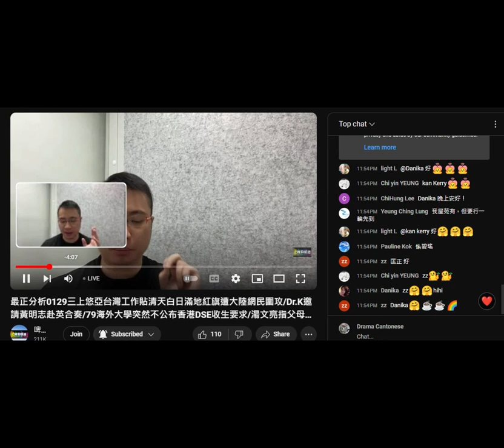20240129 最正分析打女人偷錢賊林匡正做完兼職返到劏房差唔多零晨12點都要開直播，直播收視低就瀨YT無推播，仲鳩噏吹一日費時推兩個直播。有心睇無推都會撳入去啦，自曝其醜。佢會吹去邊而撐唔係返兼職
20240129 啤梨晚報撚屌馬健賢爆打女人偷錢賊林匡正5點50分先搵仆街沈四海替位。之前一晚吹咗俾腦殘知呢晚早走有仆街做替工。俾本頻道話佢早走去做兼職，無預告腦殘。呢次就預告咗。但都係無著波衫。